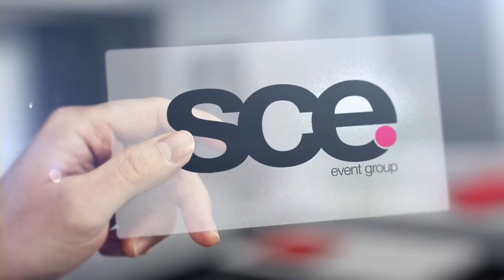Real Weddings - The Ulmer Wedding at Tribeca Rooftop - SCE Event Group - Jason Jani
Check out this awesome wedding at Tribeca Rooftop with Jason Jani and the SCE Event Group.

We consistently share video content to of our events, tip videos for industry professionals and behind the scenes videos of what life is like at the NJ Based entertainment company - SCE Event Group